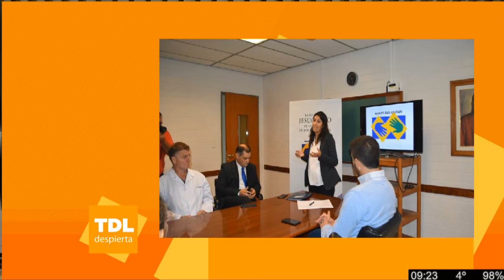Carolina Páez - Iglesia de Jesucristo de los Santos de los Últimos días